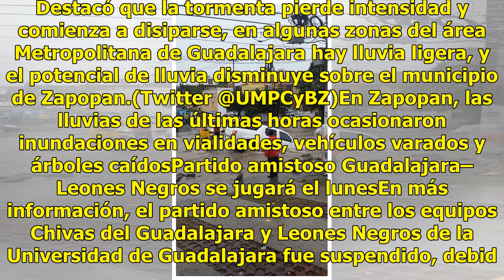Inundaciones, vehículos varados y árboles caídos en Zapopan por lluvia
El titular de la Coordinación Municipal de Protección Civil y Bomberos Zapopan, Sergio Ramírez López, informó que debido a las lluvias de las últimas horas, se reportan inundaciones en vialidades, vehículos varados y árboles caídos. Agregó que elementos de la Coordinación Municipal de Protección Civ...